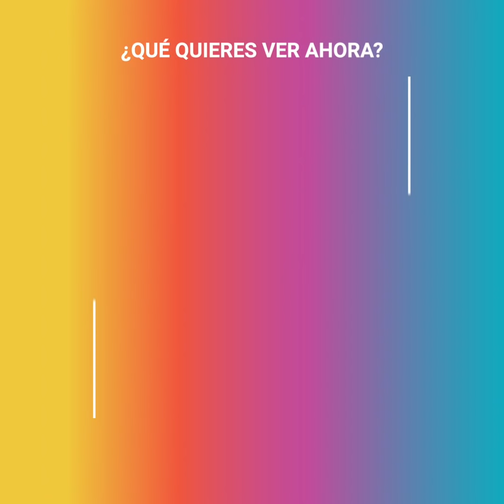El gatito con las patas más cortas y adorables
Potato era tan extraño que la primera vez que lo vieron nadie supo si era un conejo o un gato. Tenía graves problemas genéticos y casi ninguna posibilidad de sobrevivir, hasta que conoció a una mujer muy especial.